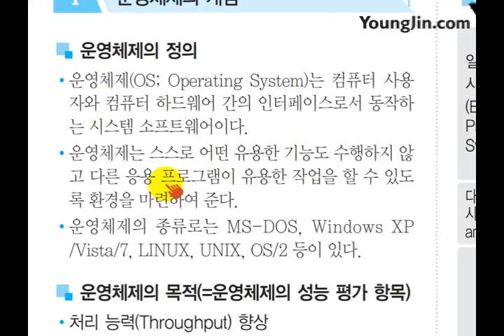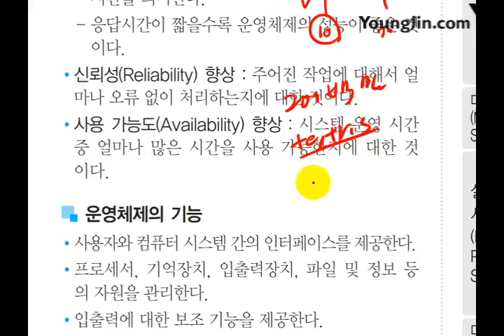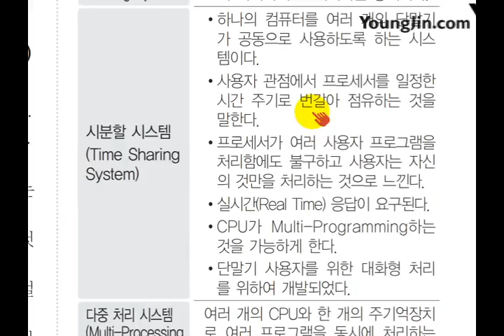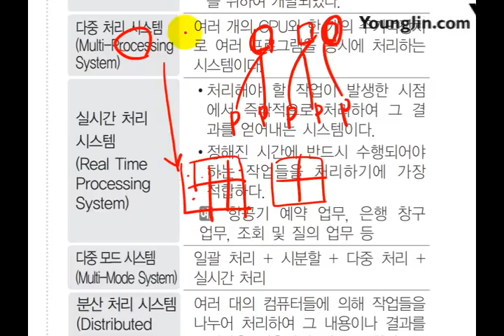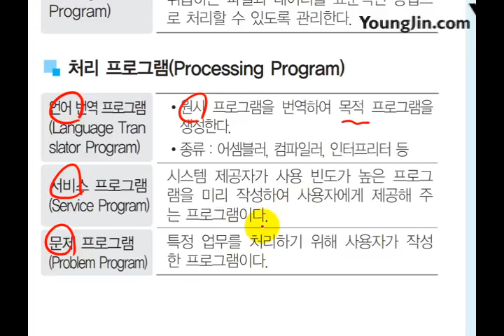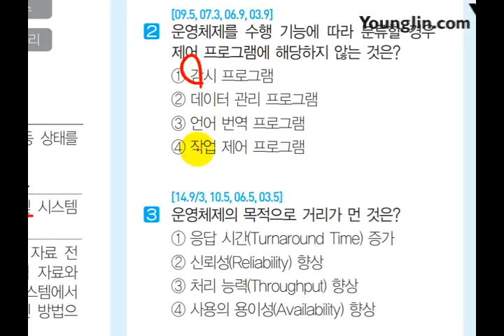[사무자동화산업기사 필기] 운영체제의 개요